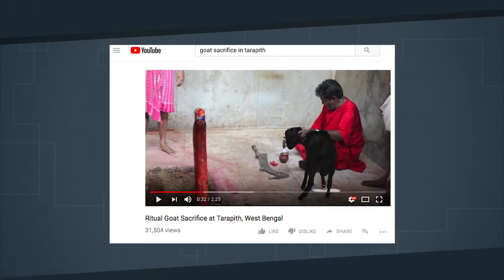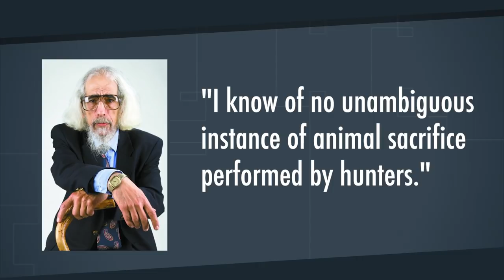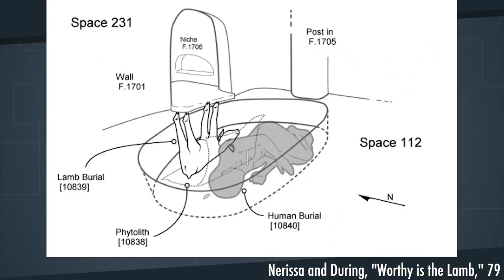The Origins of Animal Sacrifice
Animal sacrifice. It is one of humanity's oldest rituals. But how old? When did this ritual originate?

Andrew's religious studies book recommendations

RIP Dr. Jonathan Z. Smith. This episode was filmed before I was made aware of his death on Dec. 30th, 2017. His death is a loss to the entire discipline of religious studies, and we are indebted to his scholarship.

The video that almost made me faint. Don't watch if you can't handle it. Watch it if you want to experience one of the most widespread rituals in human history

Bibliography
Walter Burkert, Homo Necans: The Anthropology of Ancient Greek Sacrificial Ritual and Myth. See especially p. 14 for the discussion of the mammoth skulls.

Jonathan Z. Smith, "The Domesticated Sacrifice," in Relation Religion: Essays in the Study of Religion.

For an extensive discussion of the lamb burial at Catalhoyuk, see N. Russell and B.S. During, "Worthy is the Lamb: A Double Burial at Neolithic Catalhoyuk," Paleorient, vol. 32/1, p. 73-84. The reconstruction of the burial that I show comes from page 79 and is by John Gordon Swogger.

Nerissa Russell, Social Zooarchaeology: Humans and Animals in Prehistory